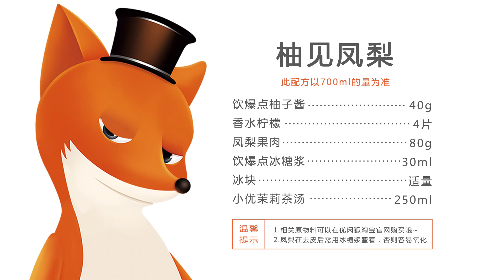奶茶培训教程：新款水果茶 柚见凤梨的做法，超简单哦~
真材实料的凤梨果肉和柚子酱要如何搭配呢？柚子酱和凤梨制作水果茶又要注意什么呢？关于奶茶方面大家想要了解更多的话，可以到我们优闲狐的公众号【优闲狐说】或者官网 了解更多。